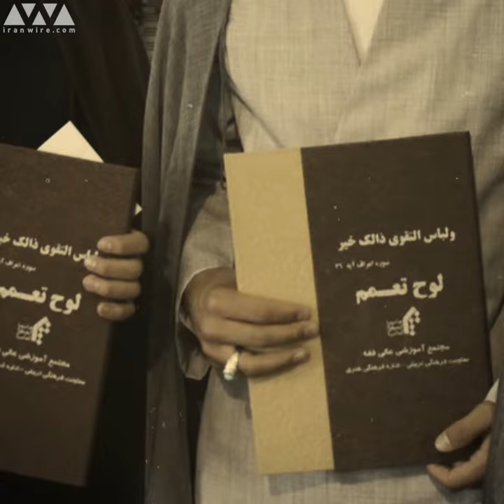گلایه‌های مسئول تلبس حوزه علمیه قم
مسئول تلبس معاونت تهذیب حوزه علمیه قم گفت انگیزه طلاب برای پوشیدن لباس روحانیت در جامعه کاهش یافته است. مسئول تلبس، شاید یکی از دلایل مهم و عمده کم شدن انگیزه روحانیون برای پوشیدن لباس روحانیت، تغییر فضای جامعه باشد. به گفته این مقام مسئول، مقصر دانستن روحانیون در بروز مشکلات امروز باعث شده برخی علاقه‌ای نسبت به تلبس نشان ندهند. اگر امور صیانتی حوزه از نپوشیدن لباس روحانیت توسط یک طلبه مطمئن شود، مجوز تلبس آن روحانی باطل می‌شود. باطل شدن مجوز تلبس به معنی محرومیت از امتیازاتی چون دریافت شهریه طبلگی و گرفتن مسکن‌های مربوط به طلاب است. جعفر سبحانی، از مراجع قم گفته کت شلوار مناسب جایگاه روحانیت نیست و باید این مسئله الزامی شود و روحانی همیشه معمم باشد.